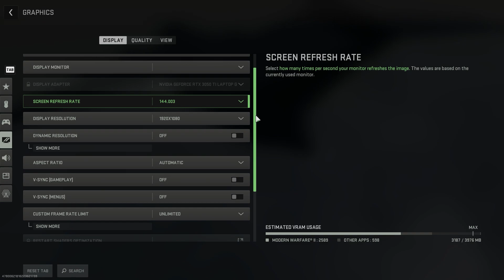Cod :Warzone 2 | RTX 3050 Ti(95W tdp) + Ryzen 7 6800H ( 1080P Balanced settings DLSS OFF )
Call of Duty : Warzone 2 Season 2 Ashika island Benchmark on RTX 3050Ti 4GB Laptop GPU(95W tdp) paired with AMD RYZEN 7 6800H at 1080P resolution using Balanced preset .

My Laptop specs:
Asus Tuf A15 FA507RE 2022 LAPTOP

• CPU :AMD Ryzen™ 7 6800H Mobile Processor
• GPU : NVIDIA® GeForce RTX™ 3050 Ti Laptop GPU, 1745MHz* at 95W (1695MHz Boost Clock+50MHz OC, 80W+15W Dynamic Boost), 4GB GDDR6
• Ram :16GB DDR5-4800
• Display :15.6-inch, FHD (1920 x 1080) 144Hz display
• M.2: 512GB PCIe® 4.0 NVMe™ M.2 SSD
• M.2: 1TB PCIe® 4.0 NVMe™ M.2 SSD
•Battery: 56WHrs, 4S1P, 4-cell Li-ion

My PC Specs:

• CPU : Intel Core i5-13600K
• MB  : ASUS ROG STRIX GAMING Z790-A WiFi D4
• Ram : CORSAIR VENGEANCE PRO RGB 32GB (2 X 16GB) DDR4 3600MHZ
• GPU : Msi GeForce RTX 3070 Ventus 3x  8GB LHR
• COOLER:CORSAIR H150 360mm Liquid CPU cooler
• PSU : ASUS ROG THOR 850W PLATINUM
• M.2 : Samsung  980 PRO SSD 2TB - M.2 NVMe
• M.2 : Samsung  980  SSD 500GB-M.2 NVMe x2
• OS  : Windows 11 Pro 64bit
•CASE : ASUS TUF GT501 White casing